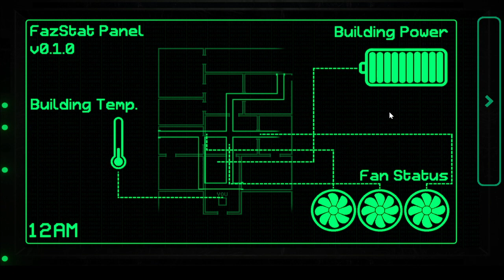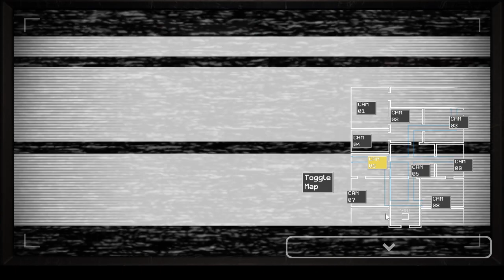WHAT HAPPENED TO FNAF 2?! (Fazbear Entertainment: Storage)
why are the animatronics distorted like..